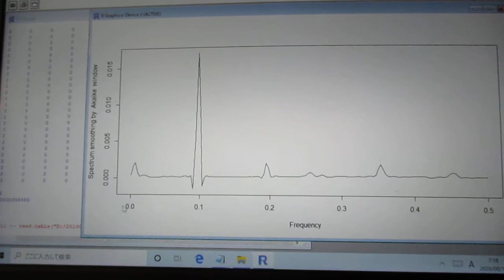超音波の音圧測定解析 ultrasonic-labo